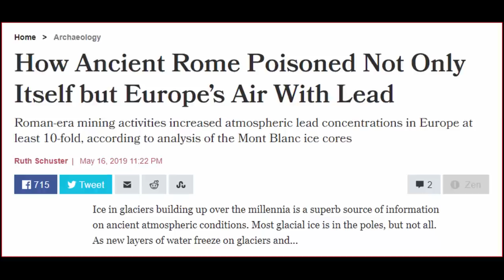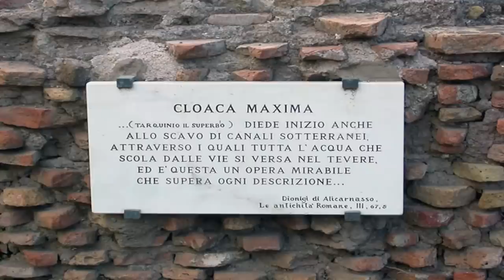Cloaca Maxima ⁓ Impossible Ancient Engineering?